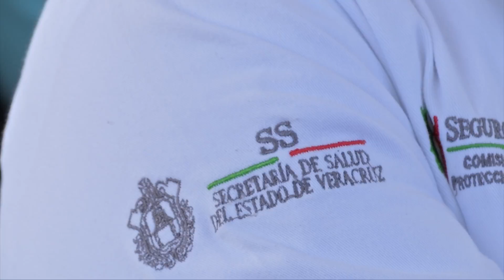Llevan "La cazuela de la salud" a comunidades de Veracruz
Dentro de los programas que la Secretaría de Salud lleva a las poblaciones vulnerables se encuentra “La cazuela de la salud”.

Para las madres de familia es práctico y económico aprovechar las verduras y hortalizas que con muy poco esfuerzo pueden sembrar y cosechar. Y con la orientación adecuada, preparar los alimentos que nutran a su familia.